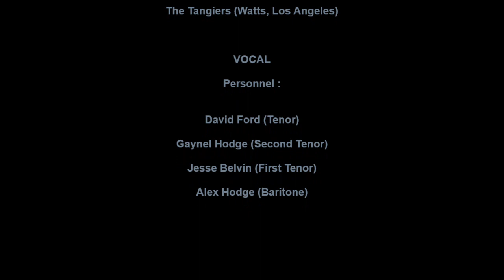TANGIERS REMEMBER ME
THE TANGIERS VOCAL GROUP, REMEMBER ME, RHYTHM AND BLUES BALLAD, VOCAL GROUP HARMONY, RHYTHM AND BLUES MUSIC GNERE
The Tangiers  (Watts, Los Angeles)

VOCAL

Personnel :

David Ford (Tenor)

Gaynel Hodge (Second Tenor)

Jesse Belvin (First Tenor)

Alex Hodge (Baritone)